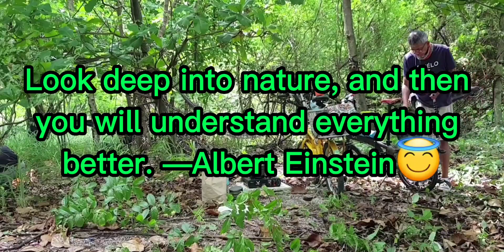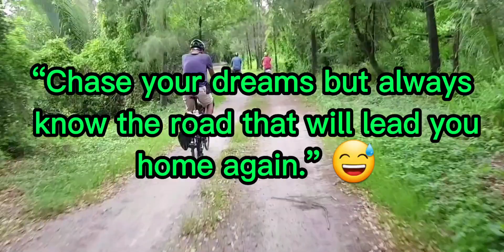Spend Time with Nature👍: A cheap Weekend R&R😎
An escape from City life...within the city😁.